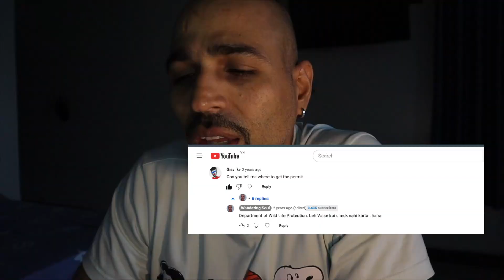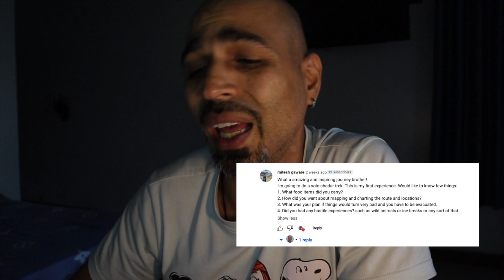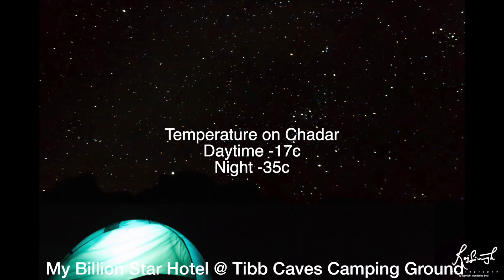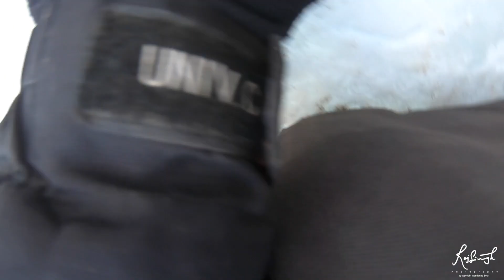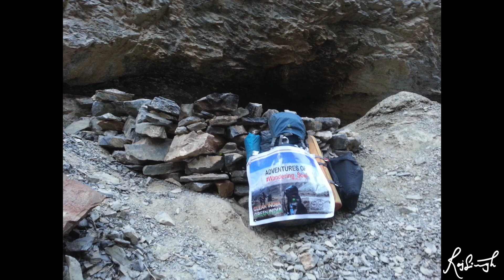How I did Chadar Trek Solo? Complete Guide ? Things to carry| Camping| Raj Singh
They said I should not do it alone. I Complete Soloed the Chadar in 2018. No Guides No Proters. Just One Man Army.. This is how i did it alone (my story your guide)
00:00 Intro
02:26 Chadar Trek Into (Leh Views)
06:43 Discussion Points of Trek
09:51 Chadar Trek Basic Information
11:12 Best Time to do Chadar Trek in 2023
11:52 Number of days required for Trek
12:46 Chadar Trek Pre-Trek Preparations from Base
12:58 My Trek Gear and food items
13:52 Things to carry for Chadar Trek (Food, Clothing, Shoes, Backpack, Tent)
26:20 How to avoid AMS once in Leh
27:03 How to find Shared Cabs from Leh Airport
27:40 Hotel Bookings in Leh
29:00 How to get Permission for Chadar Trek
29: 26 How to find shared cabs for Camp Site Singra Koma from Leh
30:45 Final Preparations before the Trek Day
33:10 Getting to Singra Koma Camp Site - Things to keep in mind
34:11 Day 1 of Chadar Trek - How to walk on Chadar
35:11 How to find Route on Chadar Trek - Mapping the Route
36:50 Precautions to take while crossing Narrow Lanes on Chadar Trek
38:10 Finding Camp Sites (Both caving or pitching tents)
38:41 Tricks I used on Chadar Trek
42:45 How to overcome your fear on Chadar Trek
43:27 How to keep warm at night on Chadar Trek -35c Temperature
46:05 Major Challenges I faced on Chadar Trek
52:46 Total cost of doing Solo Chadar (Delhi-Leh-Delhi)
53:47 Pro Tip
56:28 Outro
Travel Guides: -
Myanmar Complete Guide

My Music
My Water Bottle
Main Back Pack (Expedition Quality) Deuter AirContact (I use 65+10 which is somehow discontinued now)

Main Camera: Canon M50

Additional Original Battery for Main Camera

Action Camera (I use Hero 6 but it's not good anymore, soon will upgrade)
Action Camera with accessories
Mobile Phone
Mic: Rode Video Micro
Portable Hard Drive 4tb
Portable Hard Drive 2tb
Extreme Pro Memory Card - 64GB
Extreme Pro Memory Card - 128GB
Extreme Pro Micro SD Card
My Sunglasses from Ray Ban
Hiking Shoes Professional (Used for Himalayan Climbs)
Trail Running Shoes
Hiking Sandals (I personally use whichever is best available with this design and quality, Quechua could be an option) Tool-Kit
Head Lamp